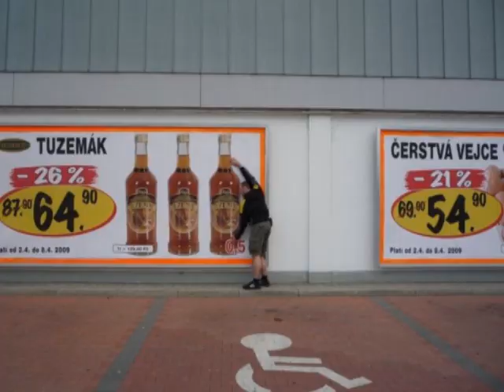Kolči - Známka punku.wmv